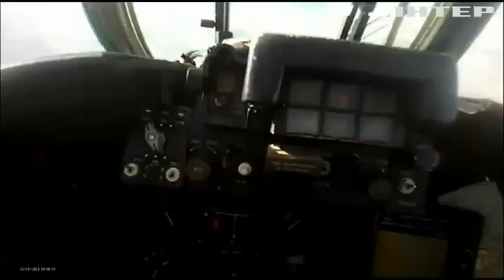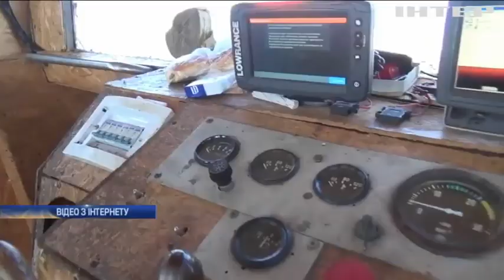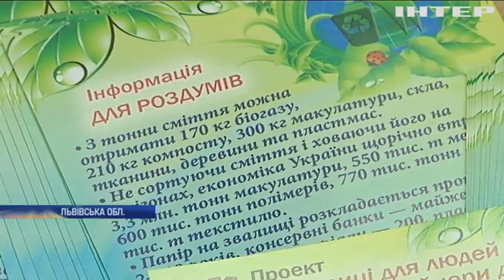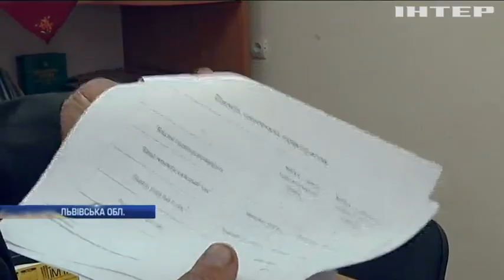Новости 9:00, выпуск за 15 октября 2018 года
Головні події на цю годину:
У Києво-Печерській Лаврі затримали псевдо-паломників; Вадим Новинський оцінив роботу правоохоронців на свята; В Австралії кенгуру напав на людей; Ізраїль відмовляється від двигунів внутрішнього згоряння; Королівська родина оприлюднила весільні фото принцеси Євгенії; Полтавська майстриня відродила славу решетилівських килимів